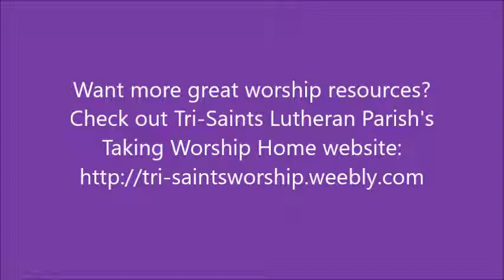Amazing Grace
An irresponsible son.  A forgiving father.  A grudge-holding brother.  Where do you find yourself in the Parable of the Prodigal Son today?  Here is a sermon by Pastor Breen Marie Sipes on Luke 15:1-3, 11b-32 for Tri-Saints Lutheran Parish in Byron and Hardy, Nebraska.